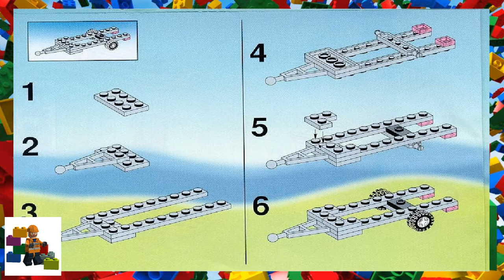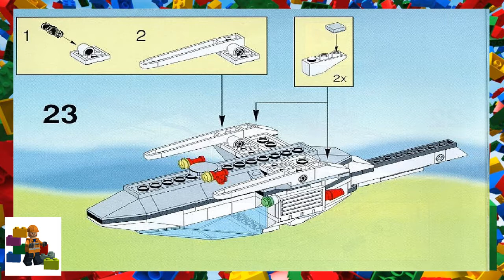LEGO instructions - Town - Police - 6545 - Search N' Rescue